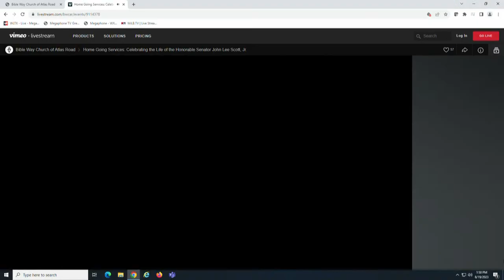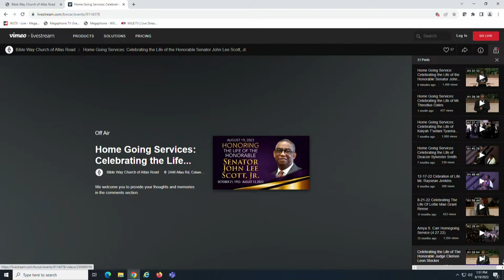South Carolina State Senator John Scott remembered during Saturday memorial service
Scott served 18 years in the South Carolina House of Representatives before moving to the South Carolina State Senate in 2009.